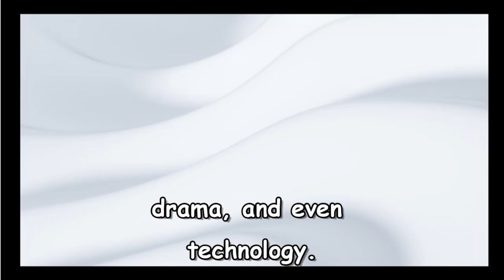African Storytelling: Origin and Purpose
African stories are unique as the purpose for which they are told is unique. This video answers the questions -
1. What is the purpose of African storytelling?
2. What is the origin of African storytelling?
3. Where did we first find African stories documented?